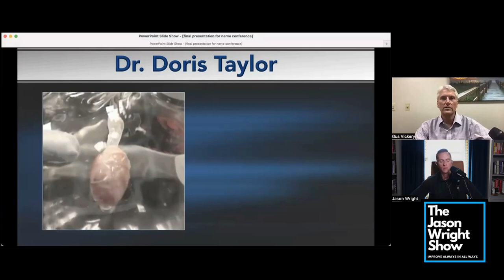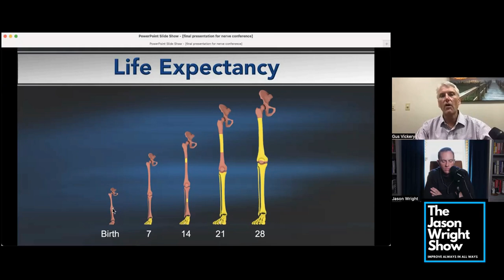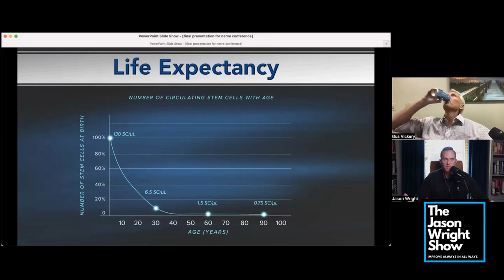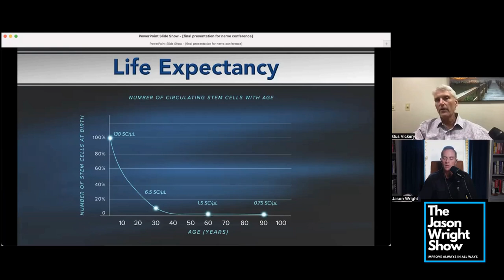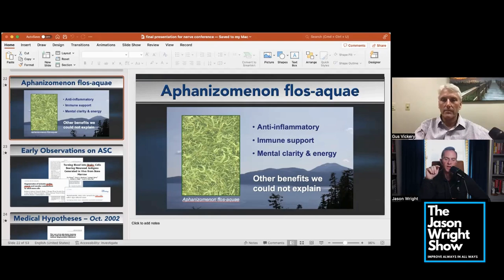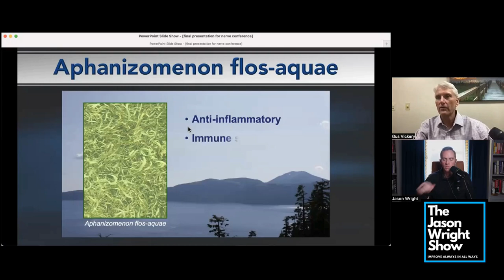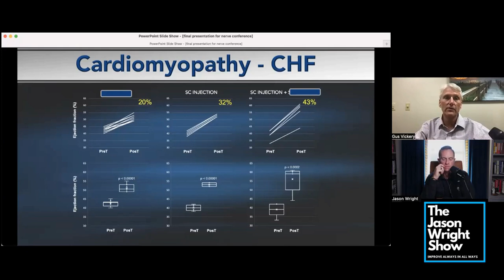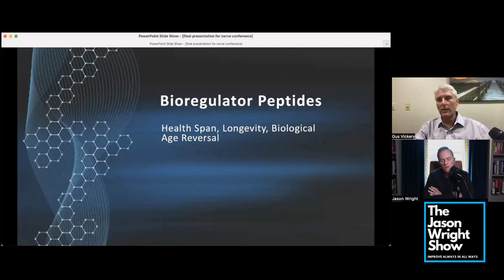UNDERSTANDING THE POWER OF ADULT STEM CELLS IN REGENERATIVE HEALTH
🌟 Explore the Power of Adult Stem Cells for Regenerative Health with Dr. Gus Vickery on The Jason Wright Show's "Authentic Health Friday"!

Join Dr. Gus Vickery and Jason Wright as they unravel the transformative potential of adult stem cells in fostering regenerative health. Discover the groundbreaking applications of these cells in repairing and rejuvenating damaged tissues within the body.

🔬 Dive into the cutting-edge work of Stemregen, a leading company harnessing the regenerative prowess of adult stem cells to promote vitality and well-being. Learn about their innovative solutions aimed at enhancing healthspan and combatting age-related degenerative conditions.

🌿 Exclusive Offer Alert! Embrace this opportunity to explore groundbreaking health solutions at a special rate!

Don't miss out on Dr. Gus Vickery's insights and Jason Wright's engaging discussions every week on "Authentic Health Friday." Stay informed about the latest health breakthroughs and strategies for a healthier, more vibrant life.

🌐 Experience the transformative possibilities of adult stem cells with Stemregen. Take the first step towards a revitalized, healthier you!